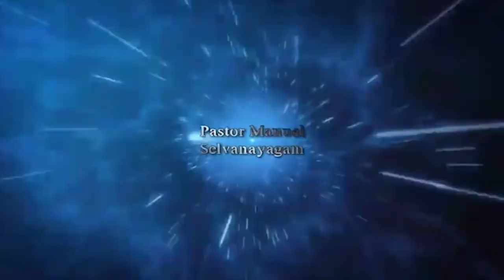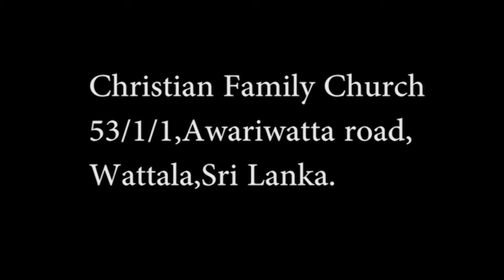නව ගිවිසුම | 04 වැනි කොටස | By - Rev Manuel Selvanayagam